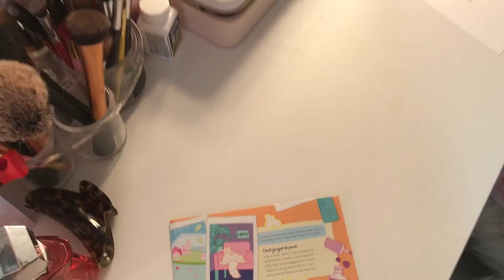فلوق عيد الاستقلال بامريكا | ميك اب خفيف للطلعات اليومية | جولة بمدينة national harbor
نشالله تكونوا حبيتو الفيديو لاتنسوا تمروا ع باقي الفيديوهات الموجودة بالقناة لا تنسوا تكتبولي
رايكون بالتعليقات بحببببببكوووووون كتييييير

رابط صفحتي ع الامازون :

لا تنسوا تتابعوني ع السوشل ميديا  :

انستغرام : mgdolenzabad-مجدولين زباد
سنابشات : mgdolenzabad